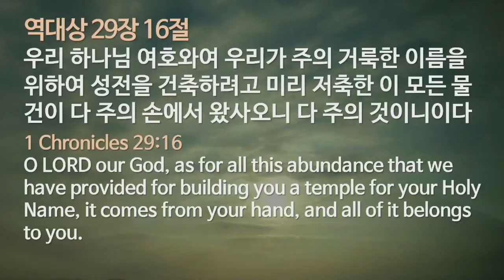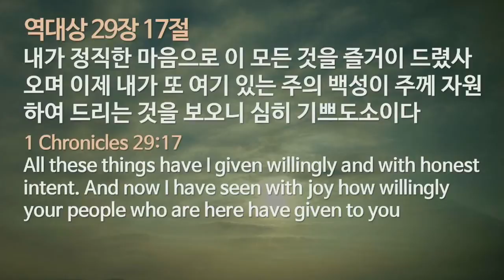2020년 2월 16일 주일 설교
2020년 2월 16일 주일 설교